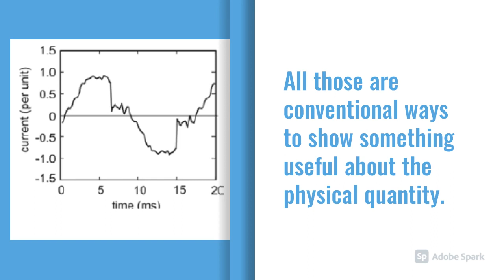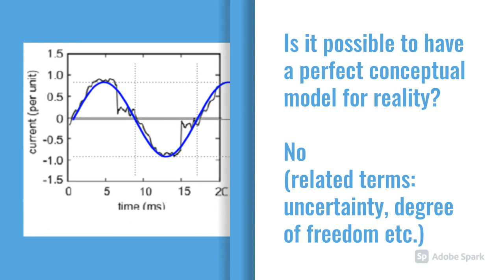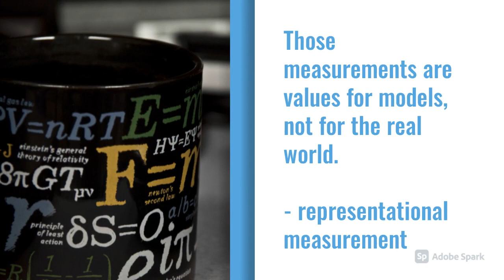Physical and conceptual - Measurement knowledge 101 for engineers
Inspired by Dr Harold Kirkham, Prof. Dani Strickland, Professor Emeritus Charlie A. Gross, Working Group for IEEE Std. 1459